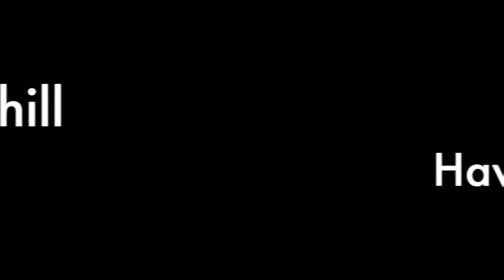Spotlight - Pastor Jess Tuthill - Having Consistent Faith